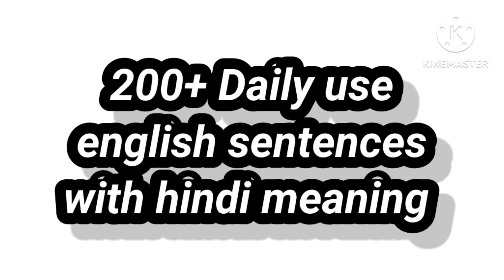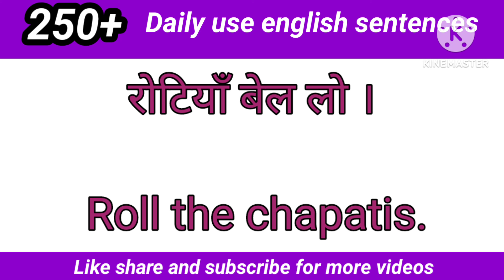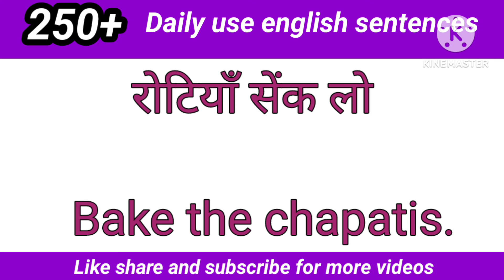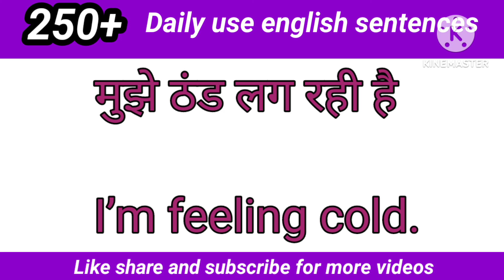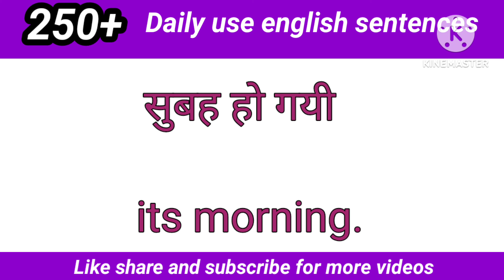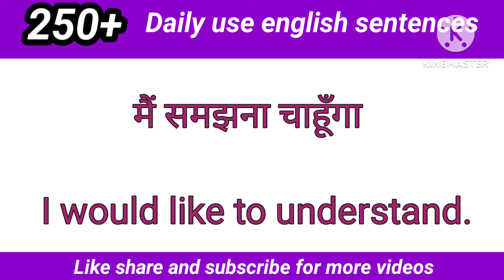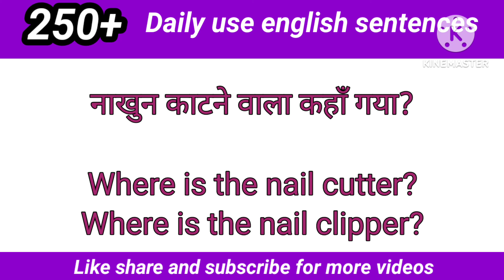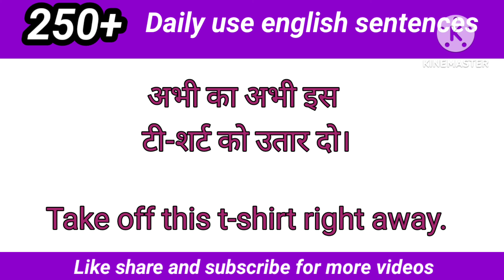500 daily use english sentences| Spoken English | English Speaking Practice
Let's make learning english easy

Guys , Aaj ki iss video me mai lekar aayi hoon aapke liye , 100 amazing sentences aur ye sentences day to day life me use hote hain.

sentences daily use english
english sentences for teachers in classroom
angragy sentences
hindi to english translation
english translation
english sentences for kids
english sentences
roj bole Jane Wale english
roj bole Jane Wale sentences
roj bole Jane Wala english
roj bole Jane Wale angrejee vakya
roj bolne Jane wale sentence
100 daily use sentence
500 daily use sentence
baccho se english mein kaise baat kare
baccho ke sath bole Jane Wale english sentences
kids
रोज बोले जाने वाले इंग्लिश सेंटेंस
रोज बोले जाने वाले english सेंटेंस
Zero Level Se Angrejee Sikhen
Zero Level Se English Sikhen
Bilkul Basic Se English Sikhen

angragy vakya
angragy sentences
english translation
english conversation
learn english
small sentences
छोटे छोटे वाक्य
Advance english
advance sentences
long sentences
daily sentence used in school
english speaking sikhne ka tarika
teach english
learn english
learning english
kids conversation

english hindi sentences daily use
english pronunciation in hindi
official use entences
sentences in english grammar hindi mein
good english
good
वाक्य अभ्यास
English with pronunciation
100 daily use english sentences
English speaking practice
Learn spoken english by kanchan keshari

english speaking course sentence sentences in english grammar hindi mein